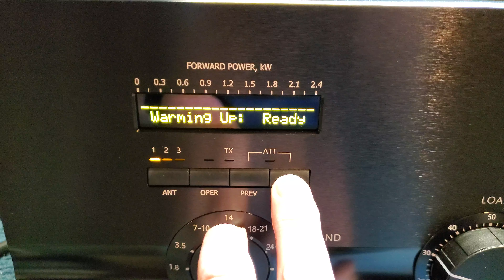Acom 2100 HF / 50MHz Linear Amplifier Menu Options